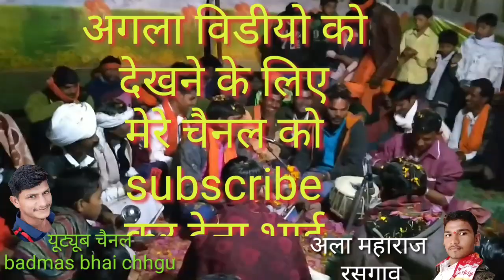GUJRAT KE MASUR GAYAK KALAKAR ALPESH BHAI||BBC BHAGATI SAGAR||गुजरात के मसूर गायक अलपेश भाई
🙏🙏 धन्यवाद दोस्तो 🙏🙏

Special Thank you Everyone For Watching This Video.